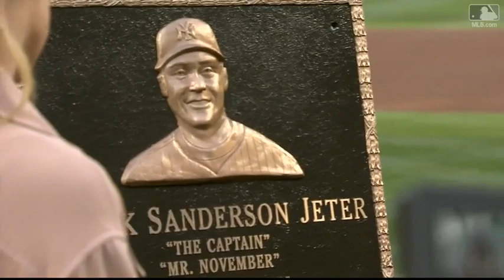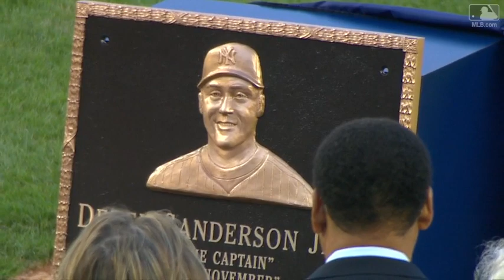HOU@NYY: Jeter's plaque unveiled for Monument Park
5/14/17: Derek Jeter unveils his new plaque that will have a home in Yankee Stadium's historic Monument Park